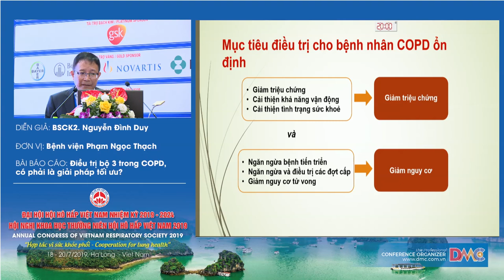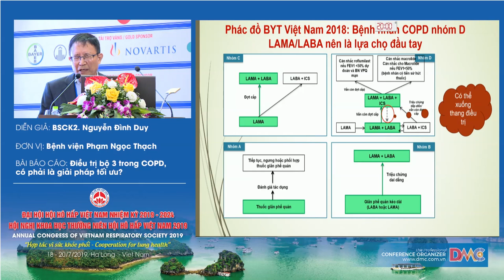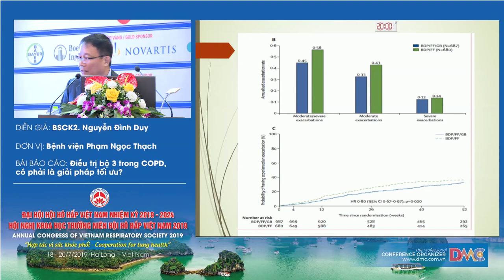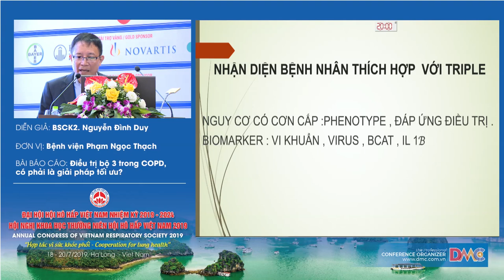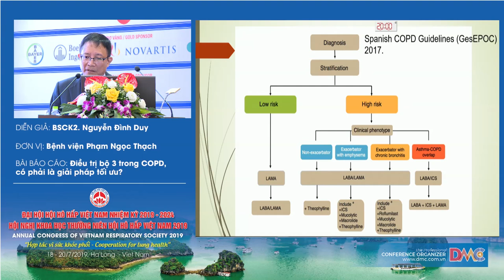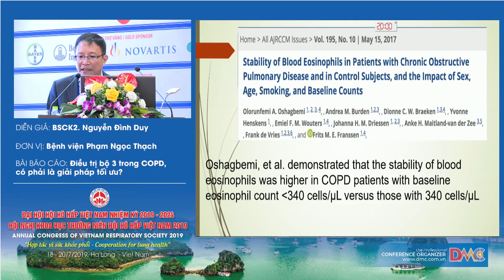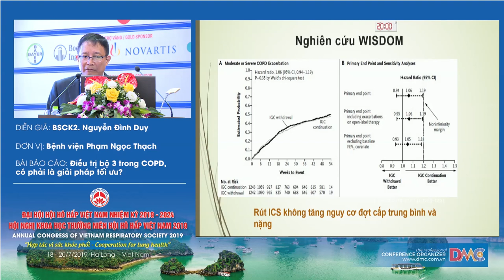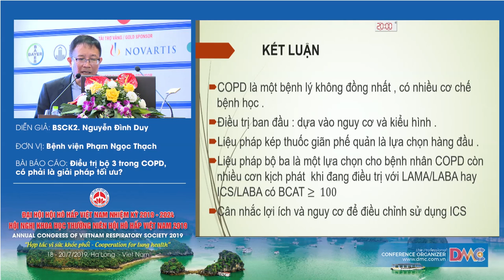Liệu pháp bộ ba ( Triple therapy ) , có phải là giải pháp tối ưu cho điều trị COPD?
BSCK 2 NGUYỄN ĐÌNH DUY  - Liệu pháp  bộ ba ( Triple therapy ) , có phải là giải pháp tối ưu cho điều trị COPD?
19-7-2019, Hội trường Ngọc Vừng - Khách sạn Mường Thanh Luxury Quảng Ninh